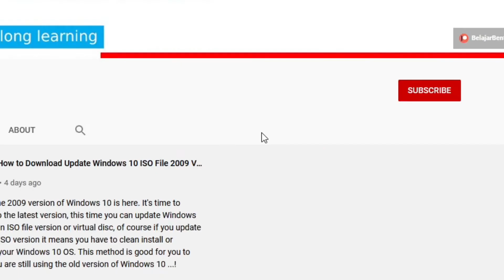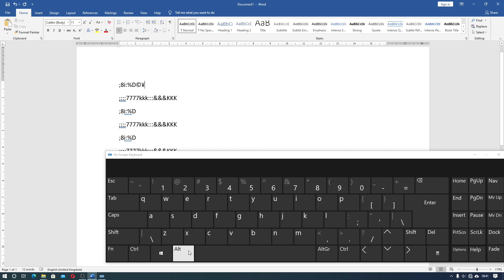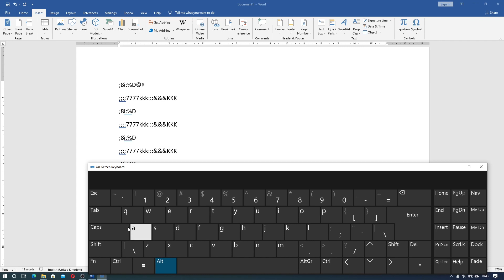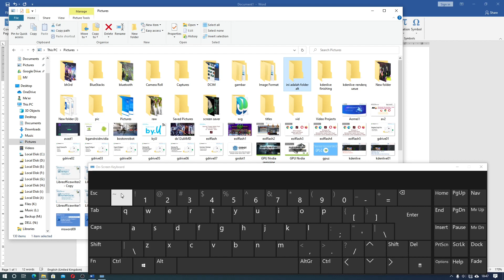Belajar TIK (ICT) Komputer Dalam Menggunakan Keyboard - Fungsi Tombol Alt / AltGr Key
Sekarang kita akan belajar TIK / Komputer Dalam Menggunakan Keyboard, mengenai Tombol Alt / AltGr Key.

Tombol Alt / AltGr adalah salah satu kunci perubah pada keyboard yang jarang kalian gunakan dalam mengetik, menggunakan OS Windows ataupun dalam bermain game. Untuk lebih jelasnya bisa kalian lihat sebagai berikut...